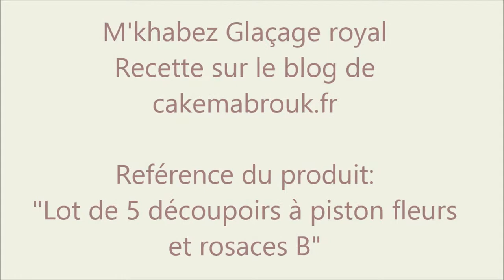M''khabez glaçage royal décoration en pâte d'amande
Démonstration d'un découpoir du  lot de 5 découpoirs à piston fleurs et rosaces B

Instagramm /pinterest/twitter : @cakemabrouk